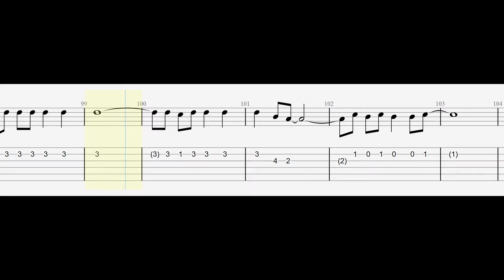Billie Eilish - Oxytocin - Guitar Tabs Tutorial With Sheets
Billie Eilish - Oxytocin - Guitar Tutorial With Sheets